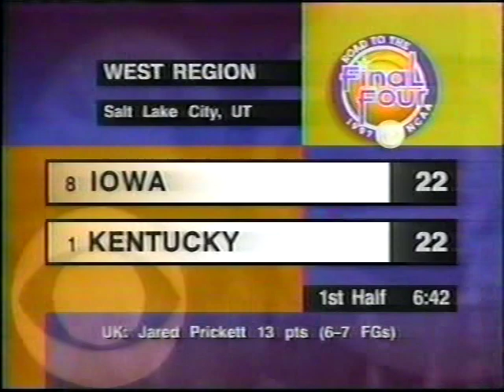1997 NCAA Tournament Second Round